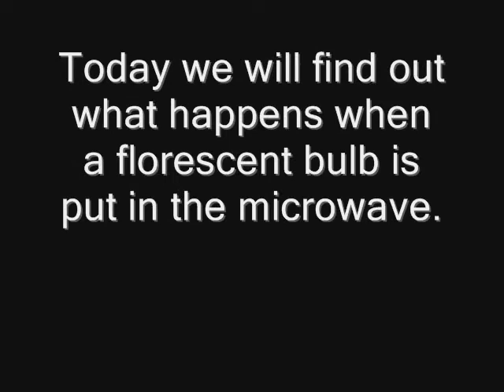bulb in microwave. .wmv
what happens when a lightbulb is put in a microwave